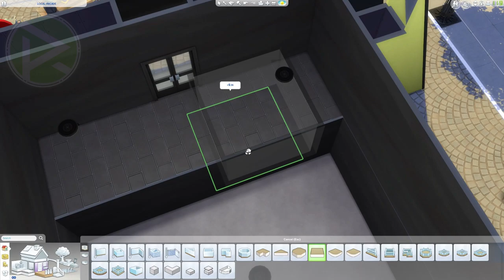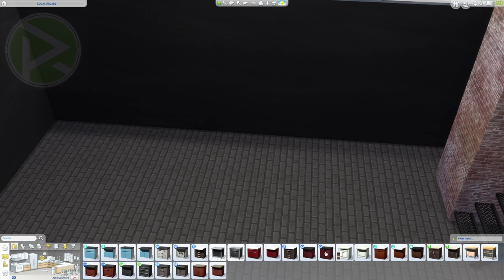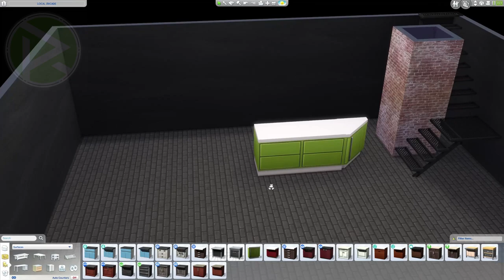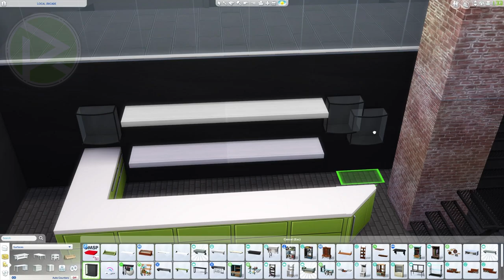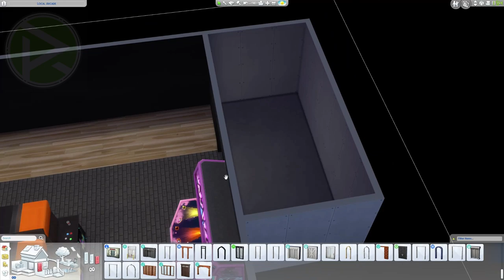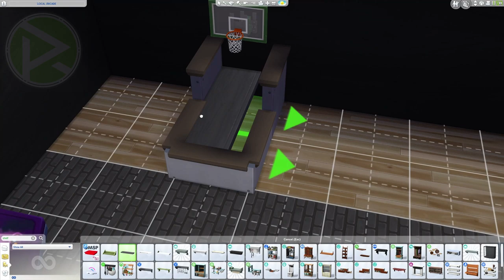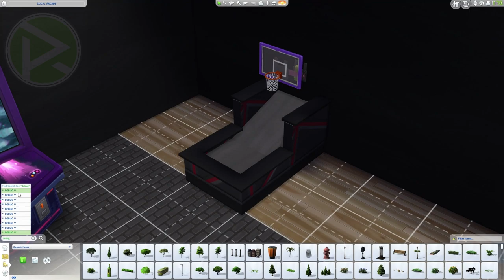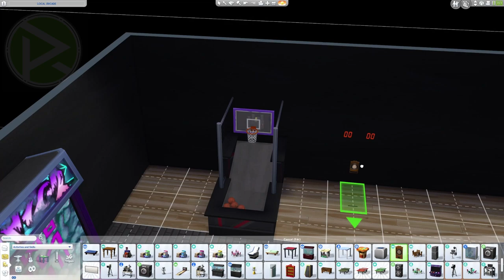Sims 4 Let's Build ARCADE CC Free 🎮🎲 || PART 3 || RGR Gaming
⏬Pls Open for MORE info!⏬
Heyooo all! RG here😍 And welcome to the third episode on the channel of Let's Build !
I asked, and you chose that we gonna build together a local arcade!, so here we are!
and we are gonna do a let's build of a small/mid-size arcade in the sims 4
Here some recommended stuff for you 😀

❗❗This build has NO CC in it! enjoy!❗❗
** MAKE SURE to activate all those 3 codes BEFORE placing my builds -
bb.Moveobjects
bb.showHiddenobjects
bb.showLiveeditobjects  **
⭕ Packs Used ⭕
ALL THE PACKS , Except those 3 -
* my first pet stuff pack
* Kids Room Stuff pack
*Spooky Stuff pack
EA ID : RGR_Gaming
Gallery Search

Music Credit - 🎵
Sims 4 Ingame Music

TY for watching and i will see you again on my next video!😜‼😍